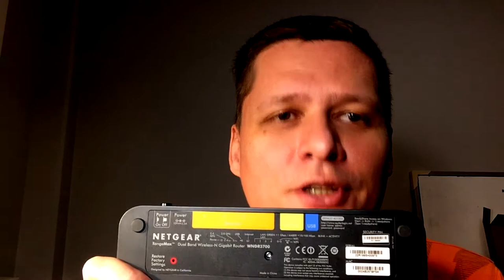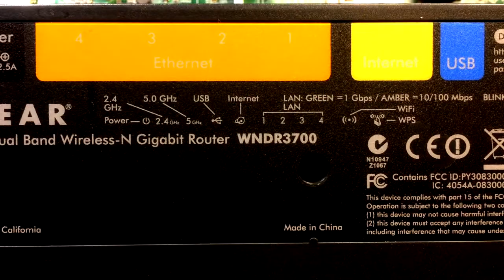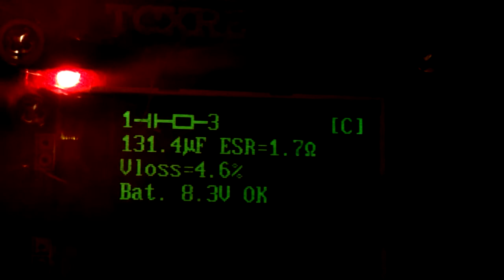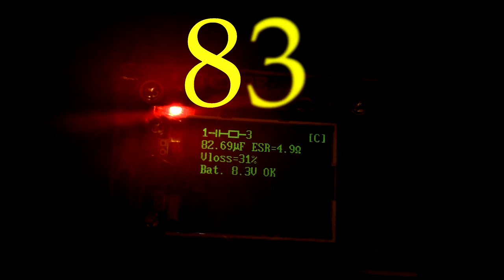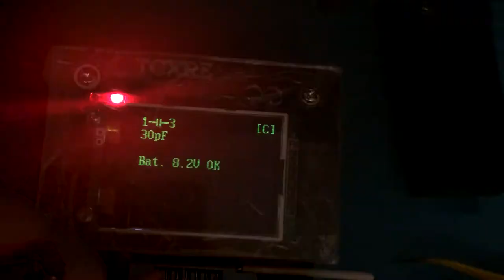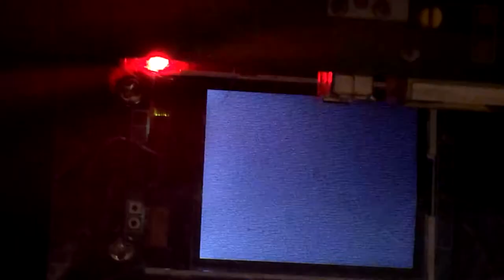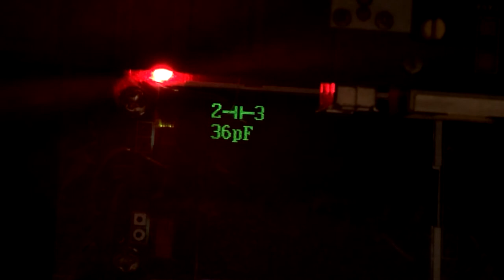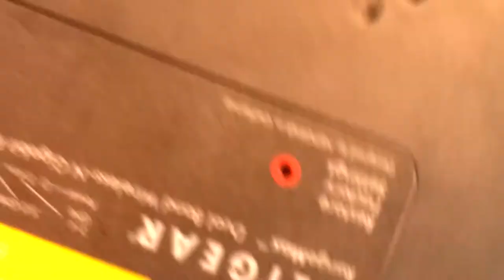Netgear WNDR3700 - ремонт точки доступа.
Next Fix - Netgear WNDR3700 - в 2010 году это была очень продвинутая точка доступа. Двухдиапазонная, настаиваемая. С внутренними антеннами, и при этом мощная. И умеющая снижать уровень сигнала, если в высокой мощности не было необходимости.

Но время идёт, и через десять лет чудо-коробочка перестала подавать признаки жизни.

Простой ремонт, не требующий особых умений.

Группа фейсбука про мелкую электронику:
8 bit computers  @8bitcomputer